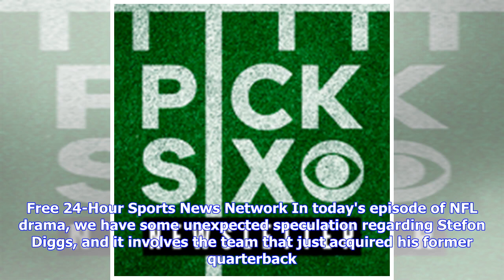LOOK: Stefon Diggs' brother posts, then deletes picture of Diggs in Redskins uniform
by Cody Benjamin Mar 16, 2019 at 3:23 pm ET • 1 min read Previously On CBS Sports HQ... Free 24-Hour Sports News Network In today's episode of NFL drama, we have some unexpected speculation regarding Stefon Diggs, and it involves the team that just acquired his former quarterback. As 12UP, Rotoworld and fans on Twitter pointed out, Diggs' brother, Trevon, posted a picture of the star Minnesota Vikings wide receiver in a Washington Redskins uniform on Instagram Saturday morning. The post has sinc...